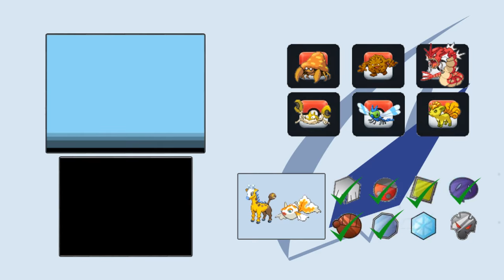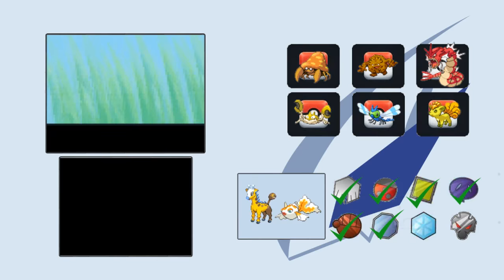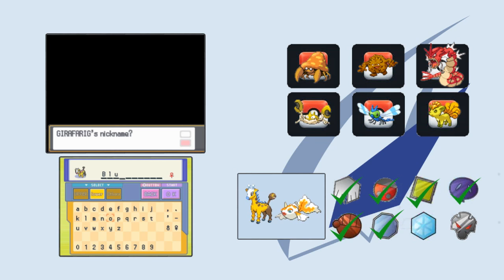Pokemon Soulsilver Ep25 - Lake of Rage!!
we catch the other red Gyarados and start taking on Team rocket